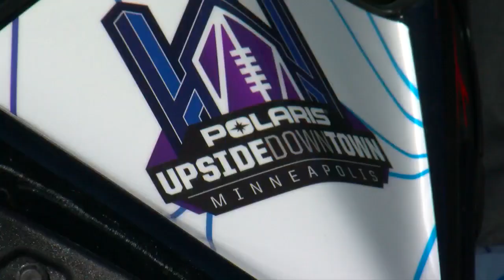Super Bowl Snowmobile Jump Planned For Downtown Minneapolis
The jump will be right outside the WCCO studio, Liz Collin reports (1:11). WCCO 4 News At 5 – January 5, 2018